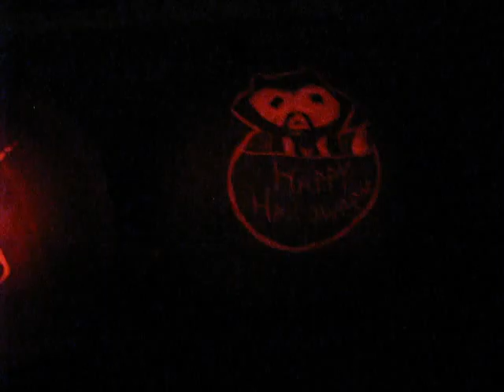halloween 2012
in order  ratmans,ratwomans,destinys,dvids  Happy Halloween everyone and Blessed Be